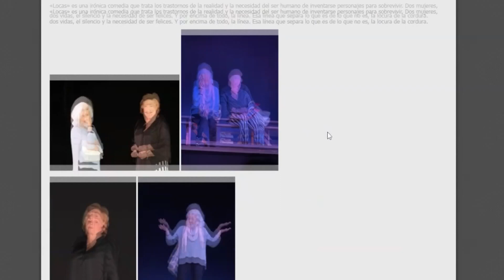Farándula repone la comedia ‘Locas’ a beneficio de Cáritas de la Parroquia Nuestra Señora del Carmen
El Grupo Municipal de Teatro ‘Farándula’ representará el próximo viernes, 20 de septiembre, la comedia ‘Locas’, a las 20.30 horas, en el Centro Cultural Padre Manuel. Las entradas tiene un precio de 5 euros que irán destinados a Cáritas de la Parroquia Nuestra Señora del Carmen